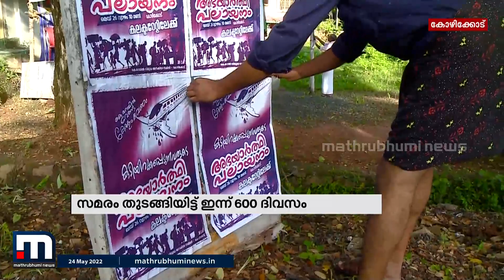സിൽവർ ലൈൻ പദ്ധതിക്ക് എതിരെ കോഴിക്കോട് കാട്ടിലപ്പീടികയിൽ സമരപ്പന്തൽ ഉയർന്നിട്ട് 600 ദിവസം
സിൽവർ ലൈൻ പദ്ധതിക്ക് എതിരെ കോഴിക്കോട് കാട്ടിലപ്പീടികയിൽ സമരപ്പന്തൽ ഉയർന്നിട്ട്  600 ദിവസം പിന്നിടുന്നു. വ്യാഴാഴ്ച കോഴിക്കോട് കളക്‌ടറേറ്റിലേക്ക് അഭയാർഥി പലായനമെന്ന പേരിൽ പ്രതിഷേധം സംഘടിപ്പിക്കാനാണ് സമരസമിതിയുടെ തീരുമാനം

Happy viewing!